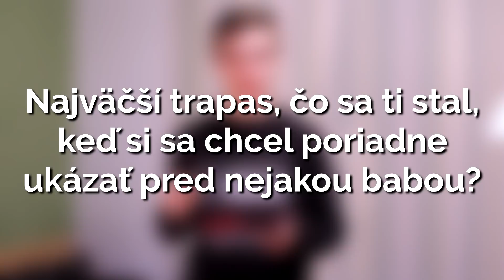ASK | Môj vzťah s Aňanás 💑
Ahojte ľudkovia, tak dnes tu mám pre vás pripravený ASK po dlhšej dobe. Odpovedal som na vaše otázky a myslím si, že by ste to mali vidieť do konca.

HUDBA POUŽITÁ VO VIDEU:
- Heroboard
- MrSuicideSheep